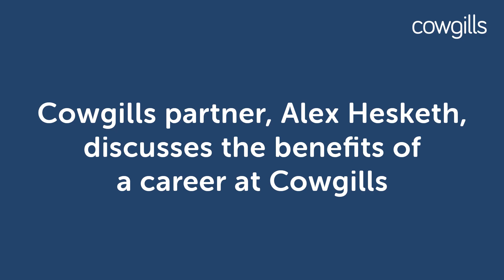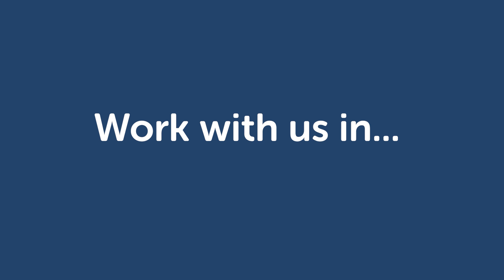Hays Recruitment interviews Cowgills: Why choose a career at Cowgills?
This month our audit partner, Alex Hesketh, sat down with Hays Recruitment to discuss the exceptional benefits of working at Cowgills - from extensive training across a multitude of service sectors, to a caring and supportive environment!

Check out the video, and if you'd like to join us, please don't hesitate to view our live vacancies right